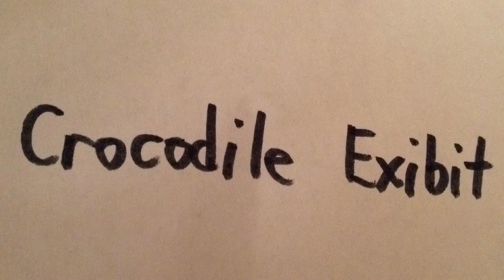PETS Bank Heist